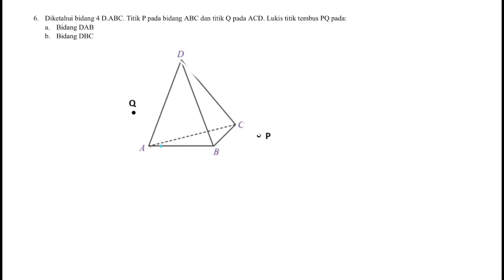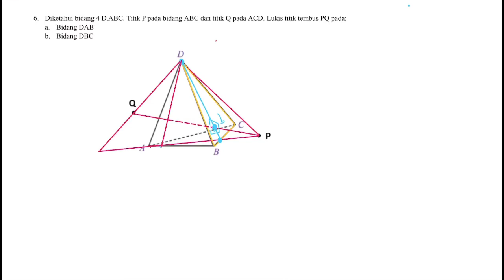🔴TITIK TEMBUS🔴Diketahui bidang 4 D.ABC. Titik P pada bidang ABC dan titik Q pada ACD. Lukis titik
Diketahui bidang 4 D.ABC. Titik P pada bidang ABC dan titik Q pada ACD. Lukis titik tembus PQ pada:

Bidang DAB

Bidang DBC#sbmptn#unbk#utbk